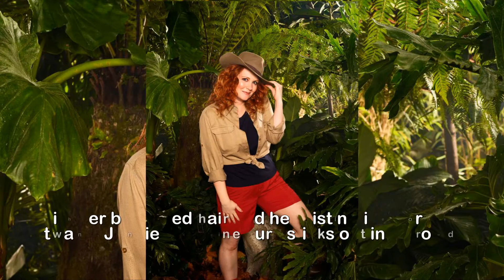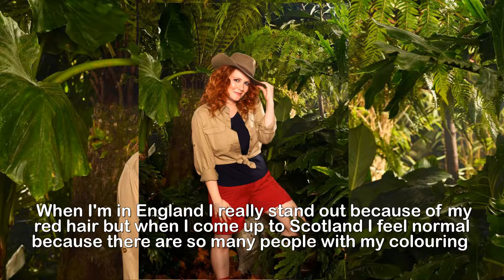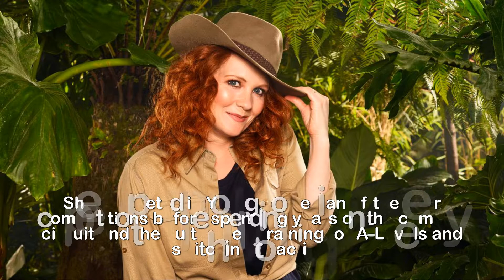Who is Jennie McAlpine The Coronation Street star, tea shop owner and I'm A Celebrity 2017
Who is Jennie McAlpine The Coronation Street star, tea shop owner and I'm A Celebrity 2017 contestant.With her bushy red hair and her distinctive Northern twang, Jennie McAlpine sure sticks out in a crowd The soap star has been brightening up TV screens for almost two decades and is, for many, a favourite star of the small screenWith many skills outside of the acting world, Jennie is a star that has more surprises up her sleeve than some might think